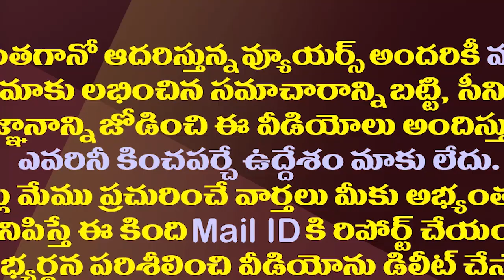వాక్సిన్ వంకతో వైసీపీని ట్రాప్ చేసిన చంద్రబాబు|YCP Giving More Mileage To Chandrababu on Vaccination